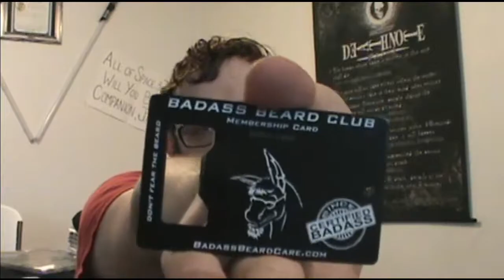Trash TV Thursday Trash Gameshows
I go over some of the quintessential Trash Gameshows of today and yesteryear